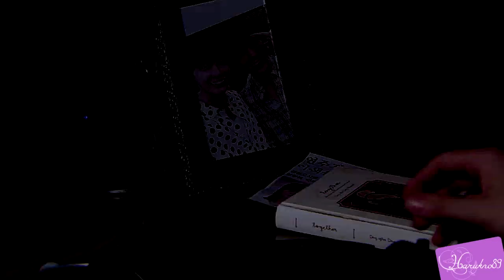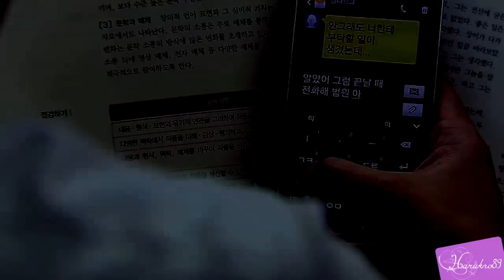HeungSoon | JongBin AU | "I Miss You"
Songs and Drama: Note in the beginning of the video
Please don't mention the dramas/movie name or I'll have to delete the comment!

-x-

Plot: Heung Soo and Nam Soon are friends since childhood. Heung Soo was always there to take care of Nam Soon, but then, one day, he leaves Nam Soon without telling his reason. Some years pass, but Nam Soon could never forget Heung Soo. He still search for him and remember the days they were together. Until, one day, Heung Soo is transfered to Nam Soon's school. He see's his picture in the school newspaper and hury to meet him.
When he's returning home that night, he sees Heung Soo in front of a store, and his heart suddenly races in a way it wasn't supposed to beat for a friend. However, Heung Soo says to Nam Soon that they souldn't get back together, but the truth is that he also misses Nam Soon, and can't handle to see him with someone else.
Nam Soon text Heung Soo and they agree to meet. Nam Soon ask him to not hate him, and Heung Soo realizes he can't hold on his feelings anymore, and then the next day he confesses to Nam Soon, and that was his reason for leaving him years ago. That's when Nam Soon realizes Heung Soo was his first love, and they finally are able to stay together.

-x-

I finally finished! :DDD (if you don't remember, I had posted the preview 4 months ago... ) but i decided to change the song... i want one more emotional... so this is it... xD i was going to wait for more episodes from WB new drama, but then i remembered that WB uniform in his old drama was pratically the same from JS. So i ended up using most scenes from his old drama, and with a burst of inspiration I was able to finish this!!! *_*. I don't know if it's good though, but I hope you like it... Since most of the scenes were from different dramas, this was a little hard to do... so I really hope you like this thing. lol

PS.: Please ignore the pixels at the end -.- i rendered it more than 10 times, and everytime it was somewhere different... i had to give up -_-

-x-
I do not own the drama and the song, this MV is purely fanmade.